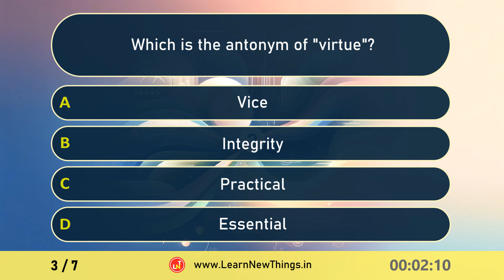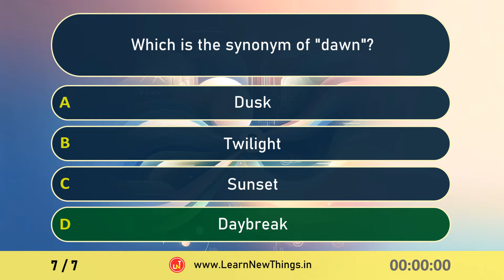English Vocabulary Quiz - Part 5 | 7 Questions | English MCQs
In this video, 7 important English vocabulary questions are asked. Below are the questions from the video:
Which of the following best describes the meaning of "invaluable"?
Which of the following words means "to think carefully about something"?
Which is the antonym of "virtue"?
Which idiom means "to reveal a secret unintentionally"?
Which of the following words means "the feeling that something bad is going to happen"?
Which of the following words means "not able to be satisfied"?
Which is the synonym of "dawn"?